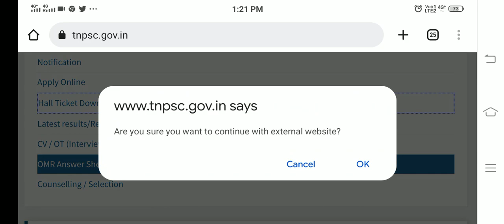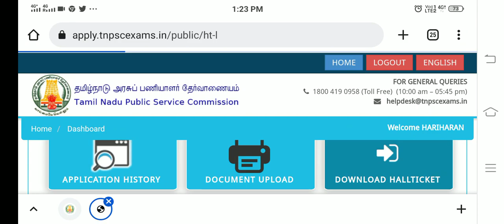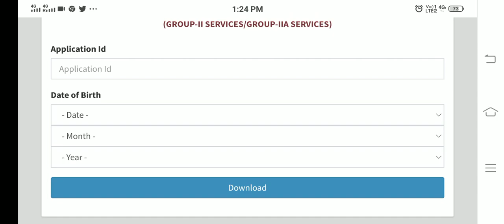TNPSC Gr2 Hall Ticket Download In Mobile 2mint Step by Step